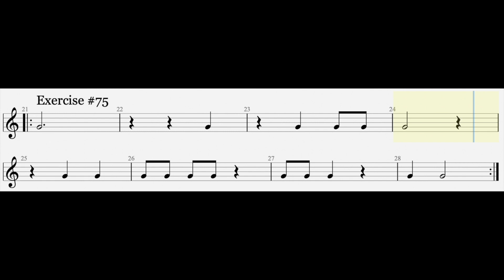Reading Rhythm Challenge #75 - 3/4 Time